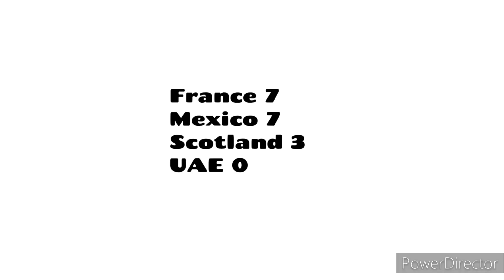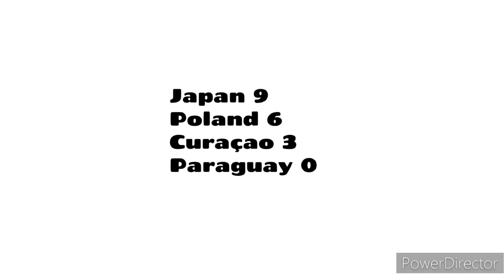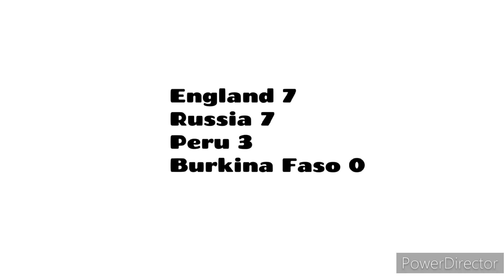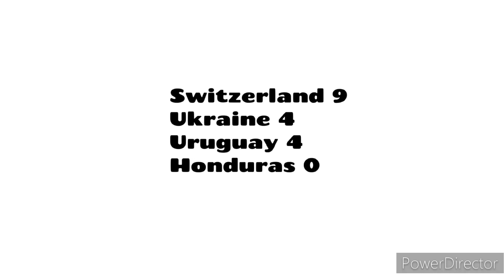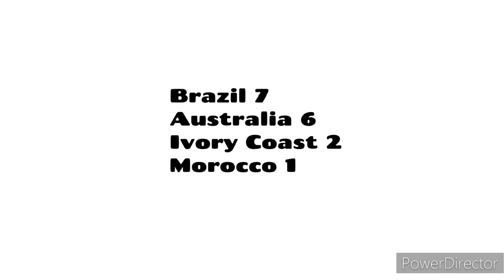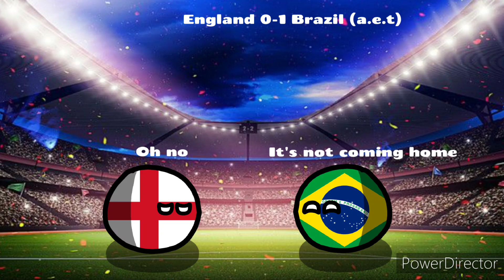FIFA World Cup 2030 Simulation in Countryballs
A simulation about the 2030 FIFA World Cup, the centenary of the tournament. It's probably that Argentina, Uruguay, Chile & Paraguay will be the hosts, beating Spain, Portugal & Morocco. Watch this Simulation!